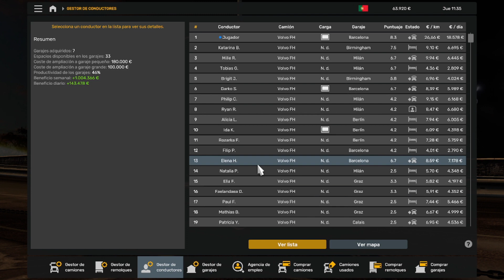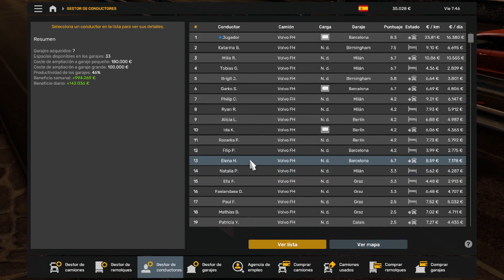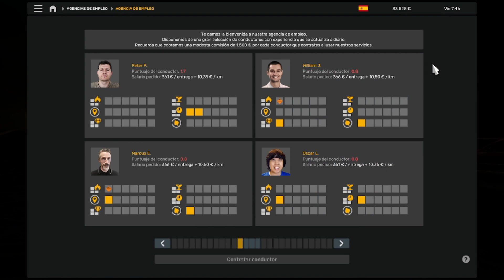EuroTruckSimulator2 / #176 / Ruta Beja (P) - Sevilla (E) / Gameplay Español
Episodio 176 de Euro Truck Simulator 2
Seguimos en esta aventura a los mandos de un camión para crear nuestro imperio de camiones de la nada!!! seremos capaz? acompáñame para descubrirlo.

𓂃𓂃𓂃𓂃𓂃𓂃𓂃𓂃𓂃𓂃𓂃𓂃𓂃𓂃𓂃𓂃𓂃𓂃𓂃𓂃𓂃𓂃𓂃𓂃𓂃𓂃𓂃𓂃𓂃𓂃𓂃𓂃𓂃𓂃𓂃𓂃

Tus juegos hasta un 70% mas baratos en Instant Gaming

Código creador de Epic: vindrac
Usa mi código en tus compras en la Epic Store o en Fortnite

𓂃𓂃𓂃𓂃𓂃𓂃𓂃𓂃𓂃𓂃𓂃𓂃𓂃𓂃𓂃 Mi Setup 𓂃𓂃𓂃𓂃𓂃𓂃𓂃𓂃𓂃𓂃𓂃𓂃𓂃𓂃𓂃

Procesador: Intel core I7 9700k 3.6 Ghz
Refrigeración Liquida: Cooler Master MasterLiquid ML240L RGB
Placa Base: MSI Mpg Z390 Gaming Pro Carbon
Targeta Grafica: MSI GTX 1060 Gaming X 6GB GDDR5
Ram: G.Skill Trident Z RGB DDR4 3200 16GB CL16
Disco SSD: Kingston A400 SSD 480GB
Disco HDD 1: WD 2 TB
Fuente de Alimentación: EVGA Supernova G3 750W 80 Plus Gold
𓂃𓂃𓂃𓂃𓂃𓂃𓂃𓂃𓂃𓂃𓂃𓂃𓂃𓂃𓂃𓂃𓂃𓂃𓂃𓂃𓂃𓂃𓂃𓂃𓂃𓂃𓂃𓂃𓂃𓂃𓂃𓂃𓂃𓂃𓂃𓂃𓂃